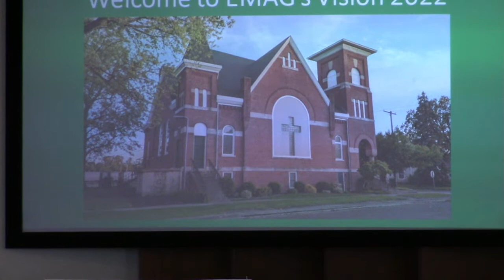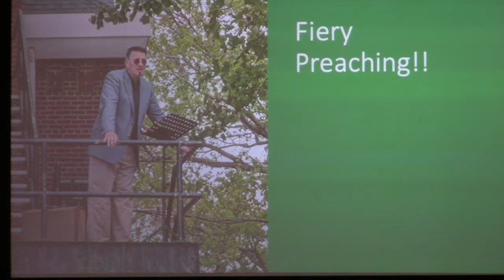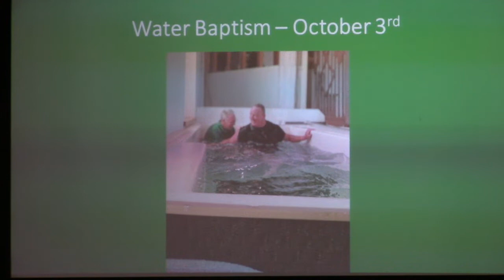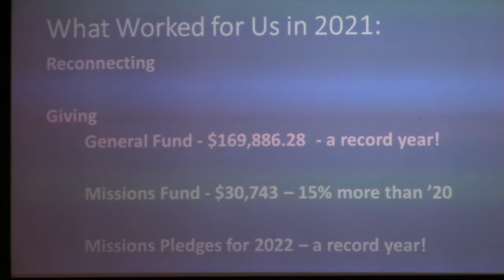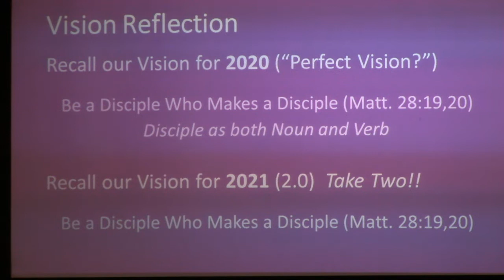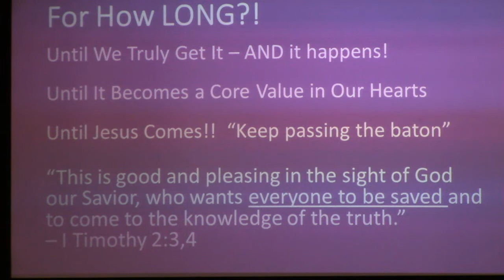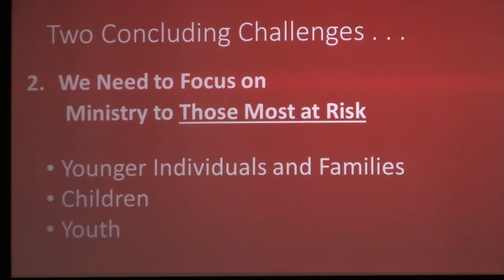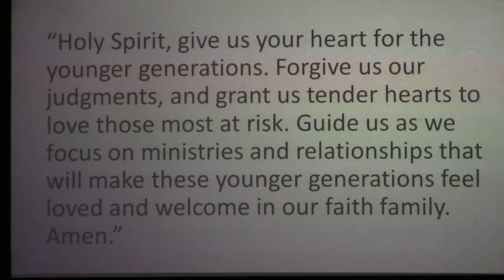EMAG Service 02/20/22 Vision Sunday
Plans and Priorities for 2022